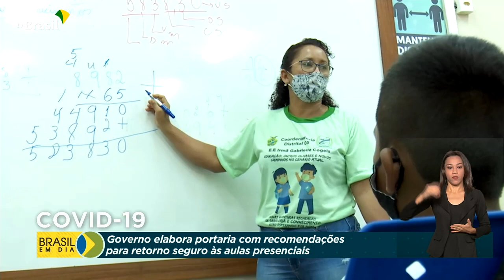Cerca de 80% dos professores da Educação Básica já foram vacinados contra a covid-19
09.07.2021 - O Ministério da Saúde elabora uma portaria com orientações para o retorno seguro às aulas presenciais. É que cerca de 80% dos professores da Educação Básica já foram vacinados contra a covid-19.